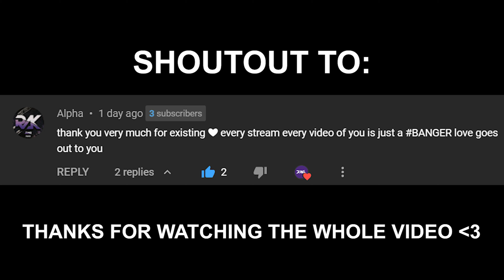Sniping in LEAGUE PLAY got me accused of CHEATING..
In this video I am sniping in League Play for the first time ever and got accused of cheating already LOL. I used to play League Play here and there when Cold War first came out, but never actually sniped on it.
LET'S BREAK 100 LIKES ON THIS VIDEO!

• Obey Roli no more.. 😢